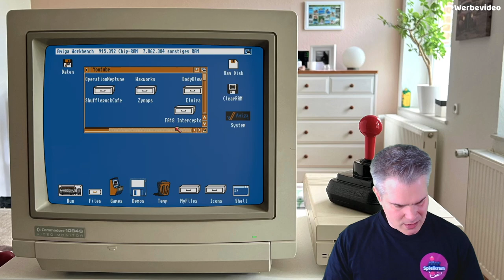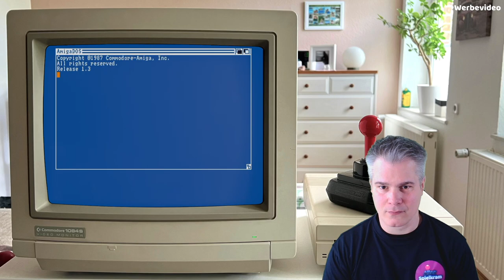F/A-18 Interceptor - Lets Play ( Amiga 500 ) Deutsch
Wir spielen zusammen den Flugsimulator FA18 Interceptor auf dem Amiga.
Eine Simulation die zum spielen verleitet.